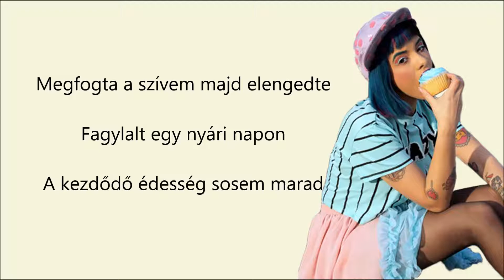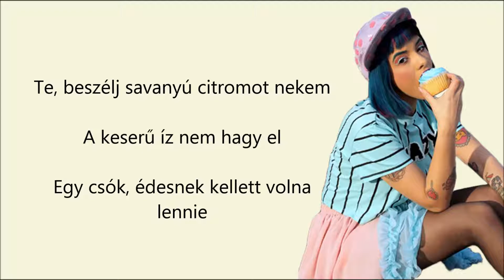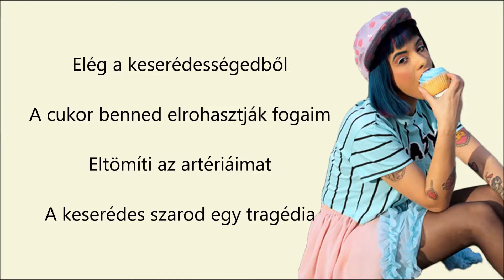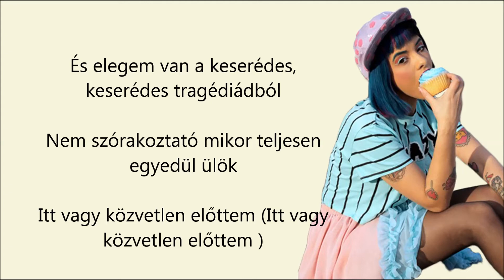Melanie Martinez - Keserédes Tragédia | Bittersweet Tragedy Magyar Felirattal